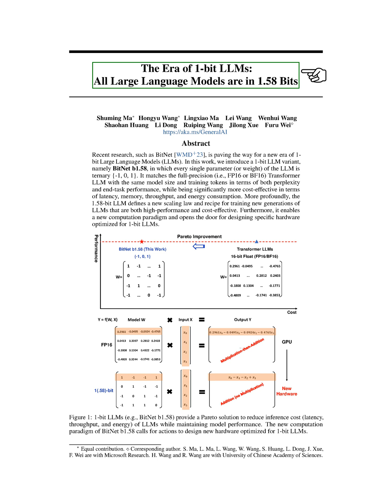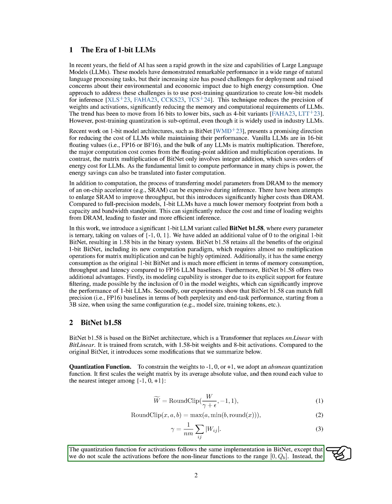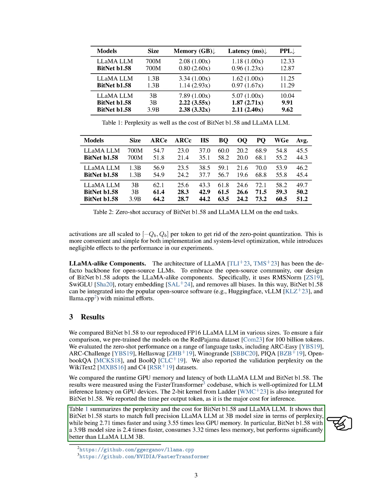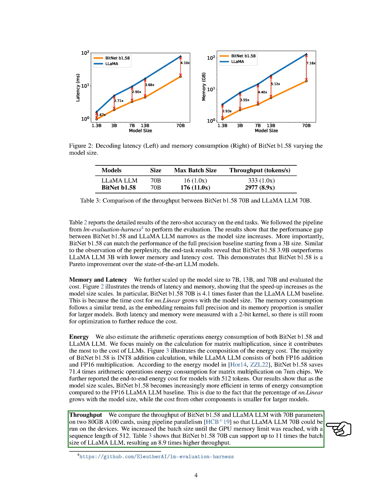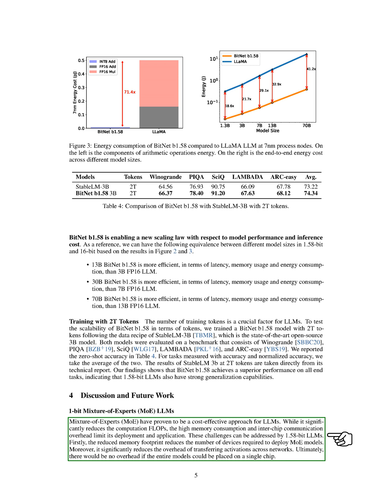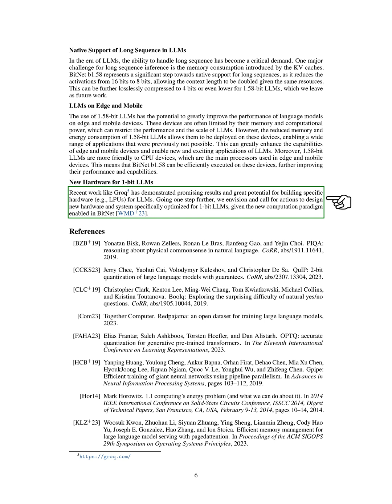The Era of 1-bit LLMs: All Large Language Models are in 1.58 Bits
Introduction of BitNet b1.58, a 1-bit Large Language Model variant, matches full-precision models in performance while being more cost-effective, paving the way for efficient LLM training and hardware design.